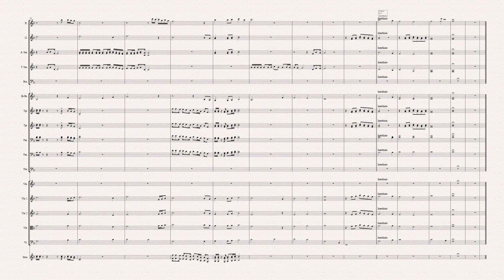Say I Do - Evie Tornquist MUSIC SHEET instrumental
midi project oldies but goodies